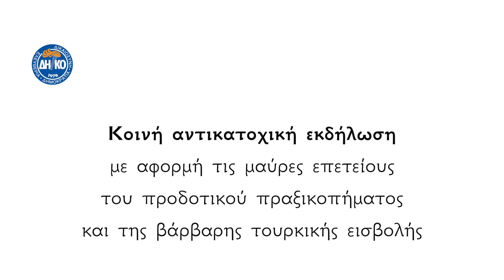Κοινή Αντικατοχική: Δεν ξεχνώ την προδοσία, Δεν ξεχνώ την εισβολή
Πρόσκληση για την κοινή αντικατοχική εκδήλωση που διοργανώνουν τη Δευτέρα 18/07/16 το ΔΗΚΟ, η ΕΔΕΚ, η Συμμαχία Πολιτών και το Κίνημα Οικολόγων στο Λήδρα Πάλας στη Λευκωσία.